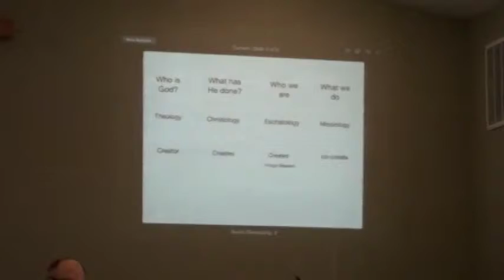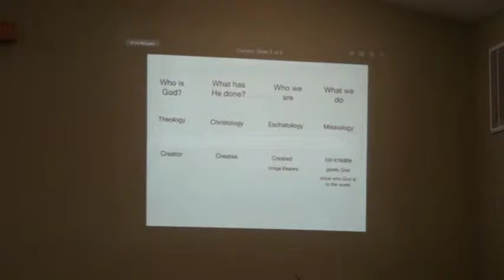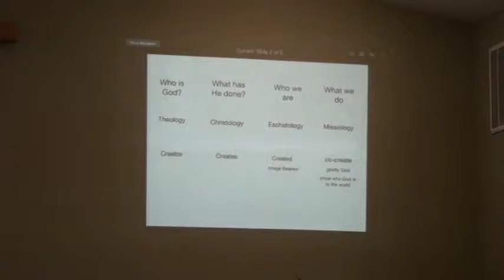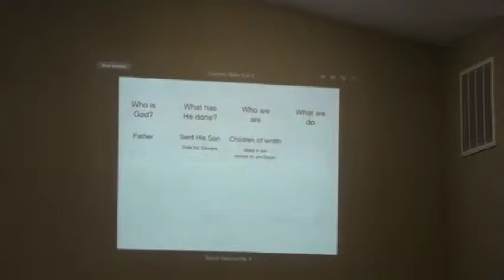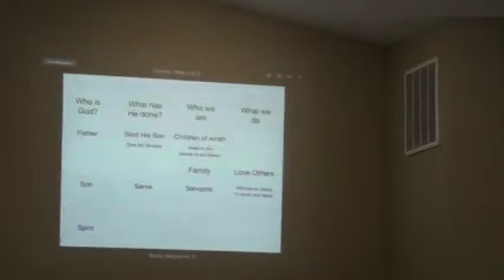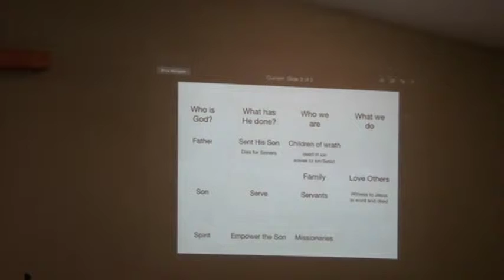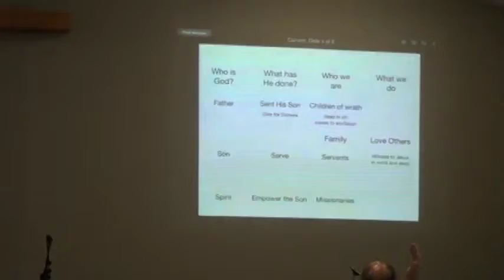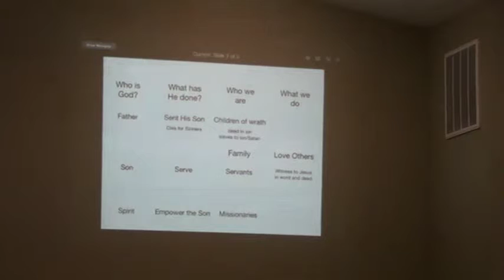September 6, 2015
Sermon Title:

By Lead Pastor Bob Castrova at Capital City Church, Madison, WI on May 11, 2014.